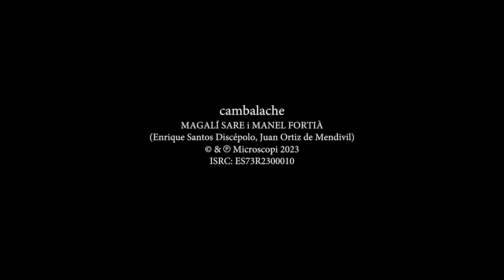Cambalache - Magalí Sare i Manel Fortià